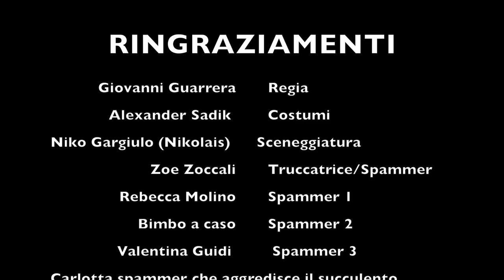The Walking Spam. - Nikolais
YouTube è un posto pieno di creature che vogliono soltanto impossessarsi della popolarità altrui, questo è il primo capitolo di "THE WALKING SPAM".
SCRIVETE QUì I VOSTRI PARERI!
Ringrazio di cuore tutti per la partecipazione.